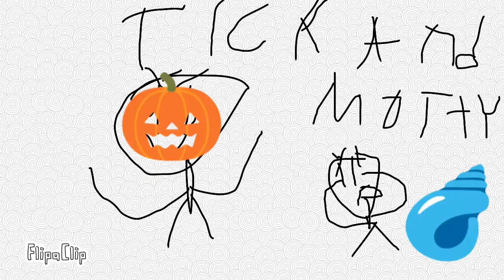Samic+the+jetgehog.mp4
Sonic and rick